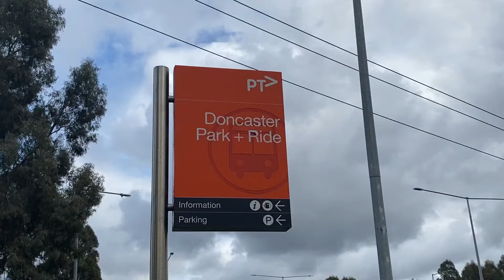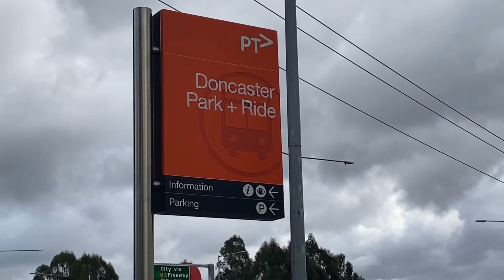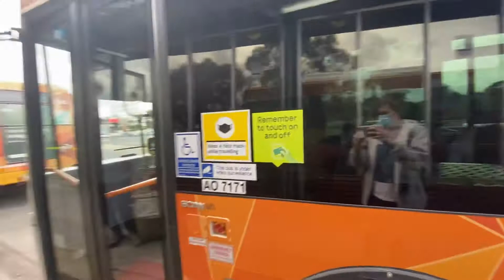Buses at Doncaster Park & Ride - June 2021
Yep, that’s correct, another bus location video, finally! In this video we film some buses at the major interchange known as Doncaster Park & Ride,
one of only three park & rides in Melbourne. The others are at Altona and Bulleen. A park and ride is a Bus Interchange with a car park.